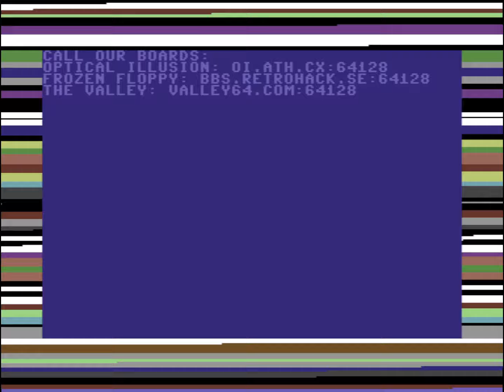C64 Crack: Labyrinth Adventure &D by Genesis Project ! 29 April 2024!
Airwolf/F4CG